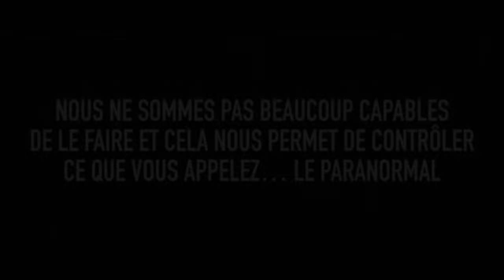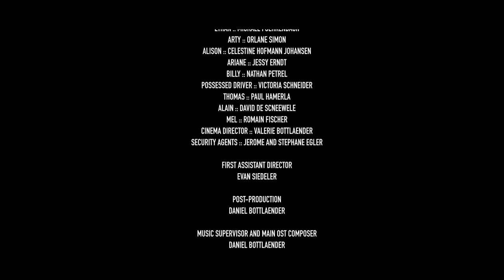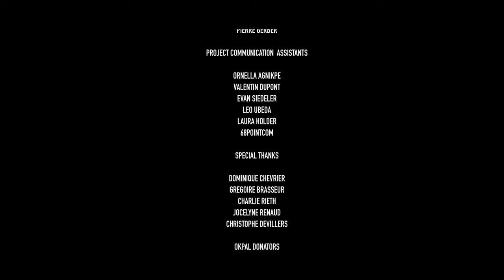ARTY (2022) - Film Complet [action/paranormal]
Le fil d'Ariane n'est pas là pour vous guider. Arty est un thriller d'action sur le sujet d'une vengeance et de manipulations paranormales.

MOYEN MÉTRAGE INDÉPENDANT

J'ai écrit, produit, réalisé, monté le film et composé une grande partie de ses musiques en 8 mois, de janvier à août 2022, avec une équipe de plus de 40 personnes, tout en étant indépendant de l'industrie du cinéma. N'hésitez pas à donner votre avis sur le film en commentaire !